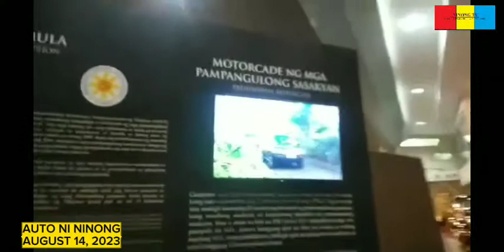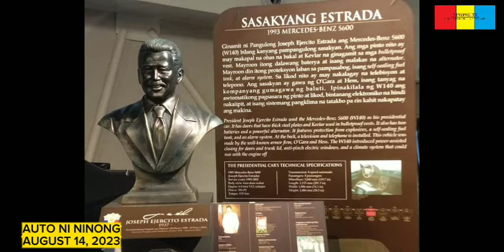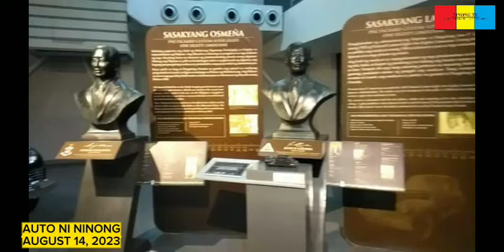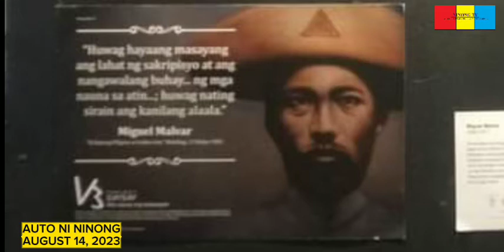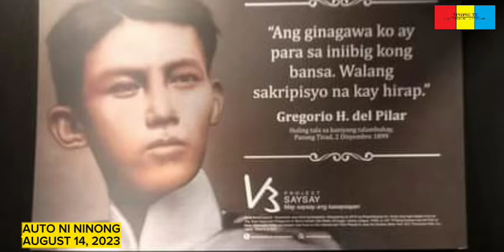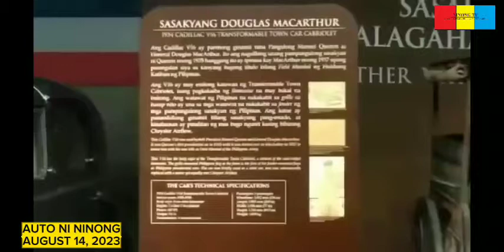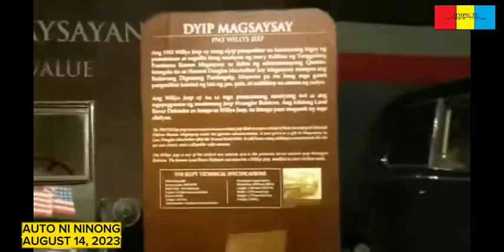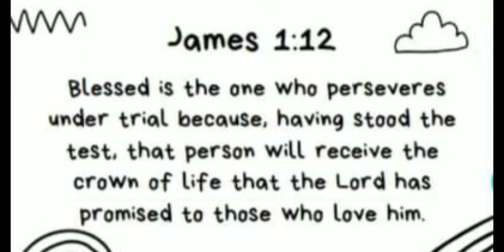AUTO NI NINONG AUGUST 14, 2023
AUTO NI NINONG
(THE DENVER CASTRO'S PRESIDENTIAL CARS ADVENTURES)

Witness your Denver "Ninong" Castro on his car adventures as he will go to a time travel edition of this Presidential cars from 1920s to 2009 cars!
🚌🚙🚗👏📸📽️📺💖 The Presidents on there excellent services to serve the Philippines with their cars or the auto that they used. With our first Heroes and personels on there vehicle while facing battles from wars.👨‍💼🙋‍♀️👏👏👏🚗🚓🚖🏎️🚙🚌The histories of this auto on how they serve and to protect us from any crimes and illegal and the great service for the people.
 With there quotes about life and prosperity up to the modern world that they guide to us on today's generation. Check it out and let's watch this vlog! 📜📚📖👬👫

Music and sounds is credited by Mr Ramon "RJ" Jacinto and approved last December 17, 2020.